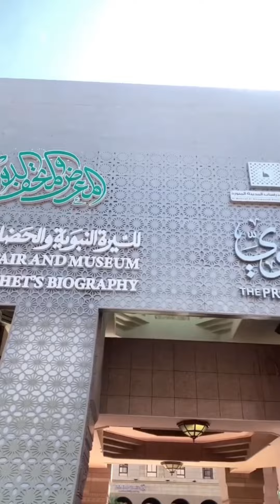Sen Hiç Sevdin mi Rasulü🥹🌹Müziksiz Güzel bir eser…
🌹SEN HİÇ SEVDİN Mİ RASULÜ🌹
Sen hiç Sevdin Rasulü
Sevdin mi mis kokan gülü
Susturma öten bülbülü
Ötsün Rasul diye diye
Ya Muhammed ‎ﷺ diye diye

Oturup ta bir köşede
Yandın mı hiç Muhammed’e ‎ﷺ
Ağladın mı bu âlemde
Ağla Rasül diye diye

Muhammed’i ‎ﷺ çok sevdin mi
Hiç salâvat getirdin mi
Yanıp yanıp eridin mi
Eri Rasül diye diye

Vardın mı hiç Ravzasına
Kapıldın mı sevdasına
Uyudun mu rüyasına
Uyu Rasül diye diye